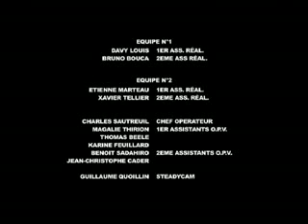Kool Shen, Joey Starr J'reviens